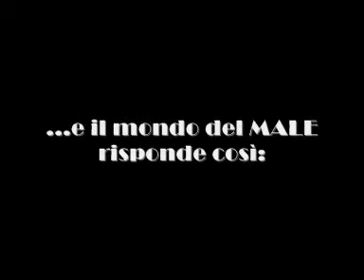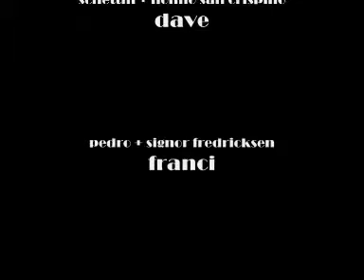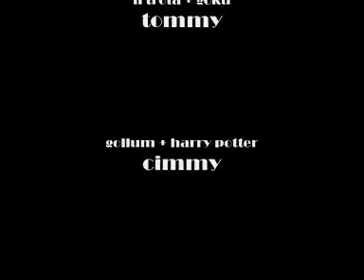Como45 - nel Bene ed nel Male.mp4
Video Noviziato Como45